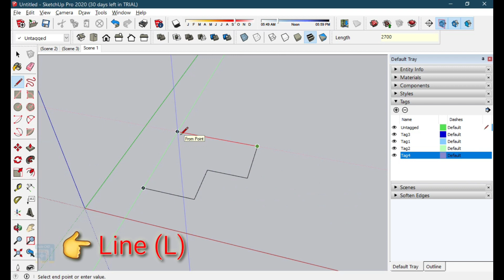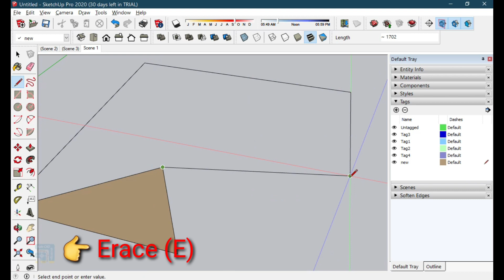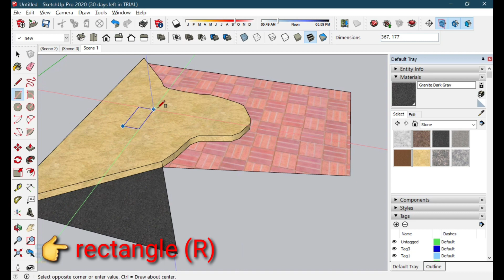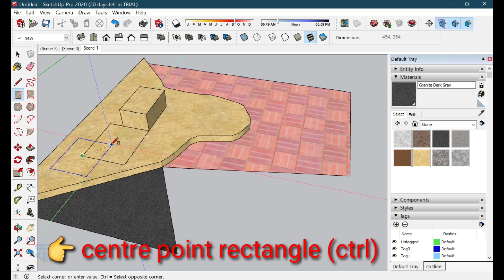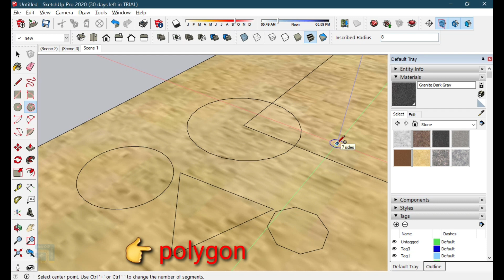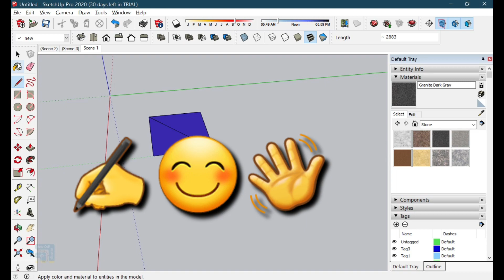SketchUp Complete Tutorial in Malayalam Part 4/6 Study With me !!